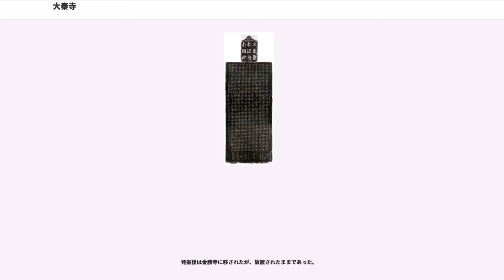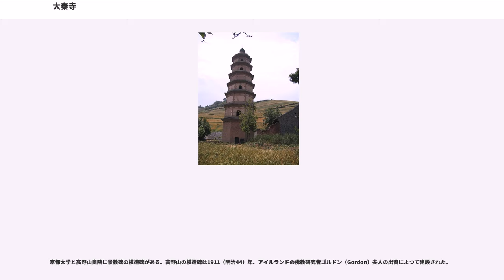大秦寺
大秦寺（だいしんじ）は、中国における景教（中国に伝来したネストリウス派キリスト教）の寺院（教会）の一般名称である。唐の時代、長安に存在した大秦寺が有名。

中国への景教の伝来は、唐代貞観9年（635年）、ネストリウス派宣教団が長安に到着したことから始まる。このとき太宗の命により、宰相の房玄齢が宣教団の団長阿羅本（アラホン、アロベン。英語ではAlopenと表記）を迎えた（『唐会要』）。 阿羅本はアッシリア東方教会の使いとして訪れたといわれる（大秦景教流行中国碑)。時の宰相が出向いていることを考えると、少なくとも朝廷に対する何らかの働きかけを行った者が、既に長安で活動していた可能性が高い。

3年後の貞観12年（638年）に景教は唐により公認され、唐朝は資金を援助し、長安に寺院が建立された。この段階では波斯寺（あるいは波斯経寺、波斯はペルシアのこと）と呼ばれており、「大秦寺」の名称は使われていなかった。

高宗の時代（649年 - 684年）になると、阿羅本は「鎮国大法主」に封ぜられ、各地に景寺（教会）を建てるよう、詔勅が下された。ネストリウス派キリスト教は唐王朝に広まることになった。

698年に、武則天が仏教を重んじると、仏教勢力から攻撃を受け、一時衰退する。

玄宗の時代（712年 - 756年）には、寧王李憲ら五王が参拝し、庇護されるようになる。

742年（天宝元年）には、大将軍で宦官の高力士が訪れ、五代皇帝の御真影を寺に安置させ、また絹百匹を賜って祭るように指令される。

745年に大秦国（東ローマ帝国）から、高僧・佶和（ゲワルギスの音写）が訪れる。同年、教団の名称が「波斯経教」「波斯教」から「大秦景教」に変更されたため、朝廷側からの寺院の呼び名が「波斯寺」から「大秦寺」に改称された。これは、キリスト教が大秦国で（すなわちローマ帝国で）生まれた宗教であることを、唐側が認知したからといわれている。なお「大秦」という記述は、『後漢書』永元9年（97年）を初出として以来、『続資治通鑑長編』の1081年の記録にもあり、中国では長らく使用されていた。

代宗の時代（762年 - 779年）にも庇護される。徳宗の時代の建中2年（781年）、大秦景教流行中国碑が建造される。

会昌5年（845年）、武宗は道教を保護する一方で、教団が肥大化していた仏教や、景教、明教（摩尼教）、祆教などの外来宗教に対する弾圧を行なう（会昌の廃仏）。寺院4,600ヶ所余り、招提・蘭若40,000ヶ所余りが廃止され、還俗させられた僧尼は260,500人、没収寺田は数千万頃、寺の奴婢を民に編入した数が150,000人という。大秦景教流行中国碑も、埋められた。

この会昌の廃仏政策が行われた背景としては、808年から849年にかけて長期間起こった政争である牛李の党争や、また、当時脱税目的で僧籍を取る者が多く、これらの僧を還俗させて税をとることで財政改善を狙ったともいわれる。ほか、周辺の諸国家との関係においても、モンゴル高原の回鶻（かいこつ、ウイグル)、チベットの吐蕃などの分裂が起こっており、対外勢力の動揺も弾圧を後押ししたと考えられている。

会昌の廃仏の5年前の840年には回鶻で内紛がおき、回鶻宰相の句録莫賀（キュリュグ・バガ）が、黠戛斯（かつかつし、キルギス）10万騎の力を借りて、回鶻に侵攻し、回鶻可汗国の第13代可汗㕎馺特勒を殺害、回鶻は崩壊している。キルギス可汗の阿熱は、その後もウイグルの残党討伐を続け、848年にはウイグルの残部は壊滅した。

武宗は、翌年の会昌6年（846年）に33歳で崩御し、弾圧は収束する。しかし、会昌の廃仏によって、中華本土の景教は衰滅していったと考えられている。それとともに大秦寺は厳しい運命に晒されたと考えられる。

しかし、中原をとりまく周辺地域ではネストリウス派信仰がケレイトやウイグルなどのモンゴル高原や中央アジアの人々の間で存続していた。彼らが王朝の担い手となった元の時代には中国内で再び活性化し、華南の港湾都市に景教教会が建設された。ただし、元代においてネストリウス派キリスト教は「也里果温教」（モンゴル語でキリスト教徒を言う erke'ün より）と呼ばれた。また、今のところ唐代に見られる漢訳経典は発見されておらず、そのことから漢族への普及は見られなかったと推察されている。

その後、元の滅亡やイスラム教・チベット仏...